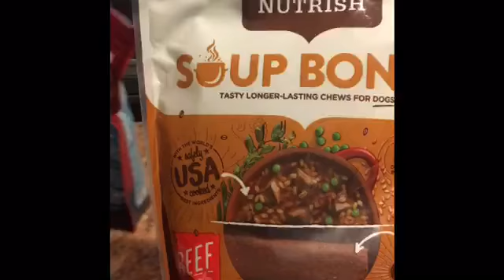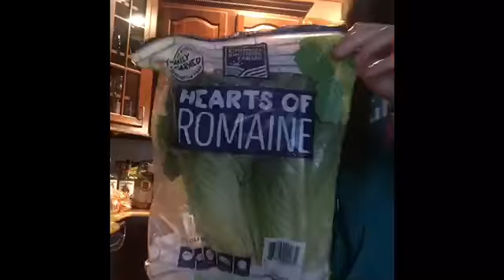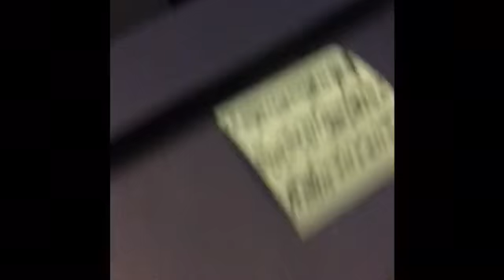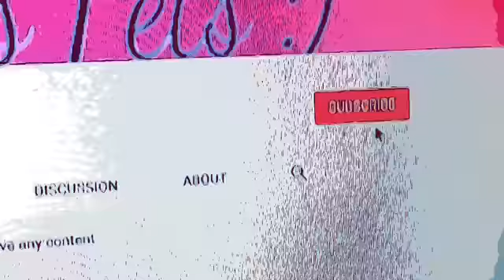10 Fun things to do with your pets!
Here are 10 fun things you can try [1 = My favorite 10 = meh]
The song at the end is called I Can't Get Started, By, BUD POWELL